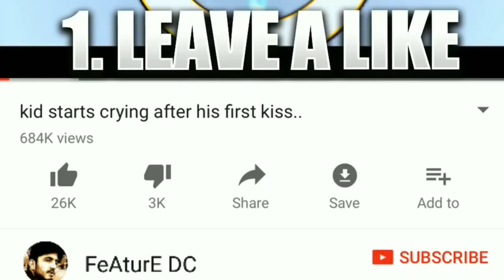HUNTING IN Pakistan | Imran khan | must watch